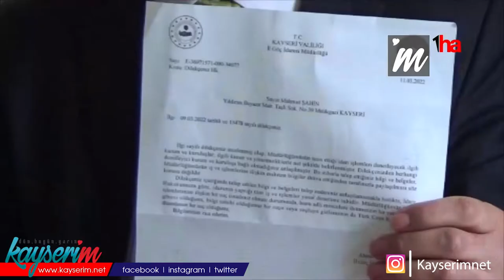Tüketiciler Birliği Genel Başkanı Şahin: “Babamızın çiftliğine hoş geldiniz“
KAYSERİ (1HA) - Tüketiciler Birliği Genel Başkanı Mahmut Şahin, 2003 yılında çıkan 'Bilgi Edinme Kanunu'nun uygulamadığını, kurumların kafasına göre davrandığını iddia etti.

Tüketiciler Birliği Genel Merkezi’nde konuyla ilgili basın açıklaması yapıldı. Merkez binasında yapılan basın toplantısına Genel Başkan Mahmut Şahin’in yanı sıra Tüketiciler Birliği Kayseri Şube Başkanı Umut Karademir ve Tüketiciler Birliği Hukuk Birimi avukatı Serdar Kayaaltı da hazır bulundu. Şahin burada yaptığı açıklamada, "2003 senesinde 'Bilgi Edinme Kanunu' çıktı. Vatandaşlarımıza kamu kurum ya da kamu kurumu niteliğindeki meslek odalarına soru sorma hakkını veren kanun yasa çıktı. Bu yasaya göre vatandaşlar kamu kurumlarına ve meslek odalarına başvurup bir takım soruların cevabını isteyebilirler. İlk çıktığında kamu kurum ve kuruluşların bunu çok kabullenemedi. Aradan 19-20 sene geçti değişen hiçbir şey yok. Kanunun bir anlamı yok. Yazılı var ama uygulamada maalesef buna kimse riayet etmiyor. Bazı dilekçeler veriyoruz cevabını alalım ona göre hareket edelim diye. Bize cevap verilmesi gerekirken bir kağıt geliyor ama içinde cevap yok. Kayseri İl Göç İdaresi Müdürlüğüne bir dilekçe verdik. Dedik ki Geri Gönderme Merkezine üç tane bilgisayar gelmiş bu bilgisayarların tamamını alıp İl Müdürlüğüne götürmüşsünüz bunun içindeki bilgileri sildiniz mi? Oradaki 2021 yılının son iki ayı ile 2022 yılının ilk iki ayı elektrik faturalarını soruyoruz. Bir şey duymuşuz aradaki fark neden kaynaklanıyor onu soracağız. İşçilerin servisi iptal ediliyor, neden iptal edildiğini soruyoruz. Bize verilen cevap 'Biz denetim itibari ile bazı kamu kurum ve kuruluşlarına bağlıyız. Siz bu kurumlardan değilsiniz. Bu nedenle talep ettiğiniz bilgi ve belgeler mahrem bilgiler ihtiva ettiğinden size verilemez' diyor. Bir de küstahça bu bilgileri neden istediğiniz bilinmemekle birlikte bu işlemler yasal denetime tabiidir. Bir suç isnadınız olması durumunda bunu adli mercilere iletmeniz bir vatandaşlık görevi bilgi sahibi olduğunu olduğunuz bir suçu ve suçluyu gizlemeniz halinde ise TCK’da bir suç olduğunu bilginize rica ederim' demiş. İl Göç İdaresi bizim sorularımıza cevap vermek yerine aklınca bizi tehdit ediyor. Eğer bunu gizlersen suç işlersin ‘TCK’da bunun yeri var. Paçandan pislik akıyor, hala kurumadı. Savcıya gidecekmişim. Savcıya gidince valinin savcıya göndermediğini çok iyi biliyorlar. Valilik İl Göç İdaresini savcıya vermiyor. Savcılık istiyor, soruşturacak; valilik vermiyor" diye konuştu.

MAKAM ODALARINA "BABAMIZIN ÇİFTLİĞİNE HOŞGELDİNİZ" DİYE YAZI ASMALILAR

Tüketiciler Birliği Genel Başkanı Mahmut Şahin açıklamasının devamında, "Bu efelik, ‘bize kimse hesap soramaz’ efeliği. Bu efelerden biri de Kayseri Vakıflar Genel Müdürlüğü. Bu müdürlüğe bir dilekçe verdik. Kayseri, Nevşehir, Kırşehir ve Niğde illerinde kaç binanız var, kaçının yalıtımı var? diye sorduk. Oradan bir şube müdürü ile görüşmemiz oldu. 'Ben bir dilekçe vermiştim, cevap gelmedi' dedim. 'Ben ona cevap vermeyeceğim, kapattım onu' dedi. Kimsin sen de kapatıyorsun. Dilekçe yasası var, artı Bilgi Edinme Kanunu var. Devletin bir kurumu ben enerji verimliliği ile ilgili devletin çıkarmış olduğu yasaya devlet uyuyor mu? diye bir şey sormuşum yoksa hatırlatıyorum. 'Ben buna cevap vermeyeceğim' dedi, vermedi de. Dilekçe kanununa muhalefet ediyor. Bilgi edinme kanununa muhalefet ediyor. Benim sormuş olduğum soru herkesin bilmesi gereken bir soru. Görevini hatırlatıyorum o ise 'sana cevap vermeyeceğim' diyor. 'Bir kağıt da harcamam buna' diyor. Bu terbiyesizlikler ve küstahlıklar artık bitmeli. Ya da bu 'Bilgi Edinme Kanununu' kaldırılmalı. Bu keyfi uygulamalara karşı da arkadaşlar bir afiş hazırladı. Buralar kamu kurumudur, milletin malıdır. Babalarının çiftliği değildir ama uygulamaya baktığımızda o kurumların müdür odalarının başına “Babamızın çiftliğine hoş geldiniz“ diye yazı asmak lazım. Bunu yazarlarsa şu uygulamalara uyacak gibi" ifadelerini kullandı.